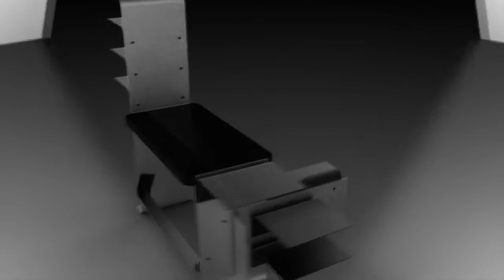Swiftech Liopleurodon desk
(screws were different at this render, they are more sealthed now)